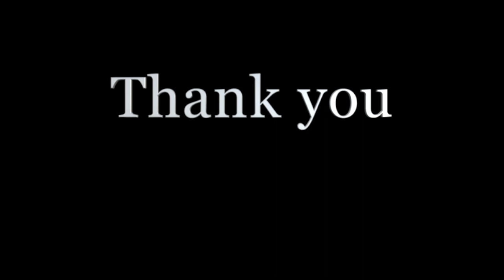A Century' story of blessings. HD 1080p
Centenary of the re-establishment of the Generalate and the Motherhouse in Rome, monteverde.

Video by Ulrike Leone from Pixabay
Video by Joshua Malic from Pixabay
Video by Klaus Hausmann from Pixabay